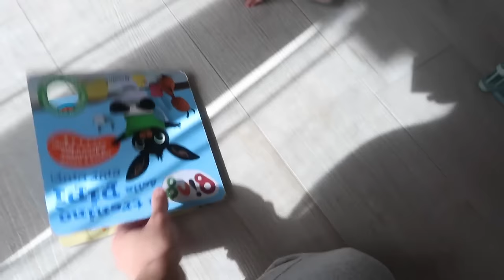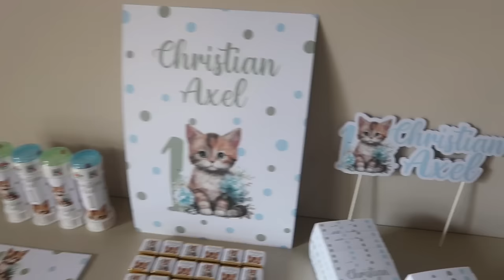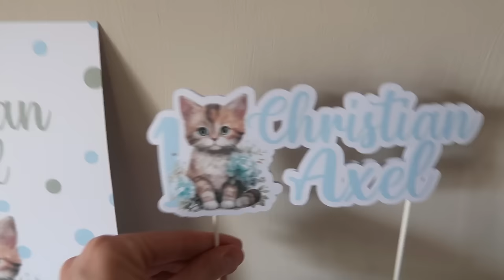Voglio mantenere questa promessa!!! - VLOG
Oggi voglio fare questa promessa: torno con 1 video alla settimana ❤️😍

Qui trovi tutti i miei preferiti di Amazon